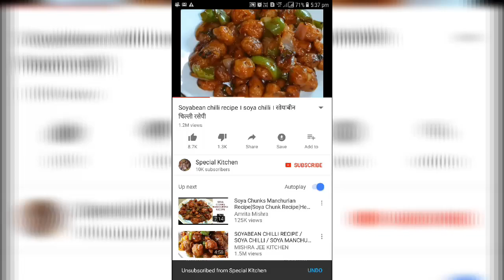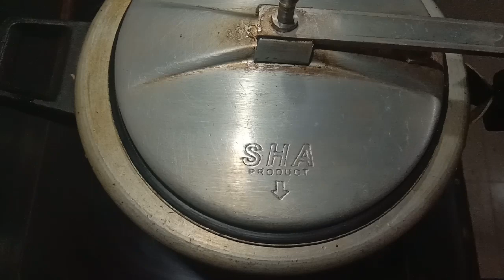चॉकलेट पारले जी बिस्किट Eggless केक बनाने का अनोखा तरीका - Without oven-Biscuit cake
Aaj ki humari recipe hai चॉकलेट पारले जी बिस्किट Eggless केक बनाने का अनोखा तरीका - Without oven-Biscuit cake Jisko banane ka tarika iss video me dekhe bahut hi tasty recipe hai aap bhi isey try kijeye I hope u like the recipe if you like the recipe then plz..

Like share comment our video And